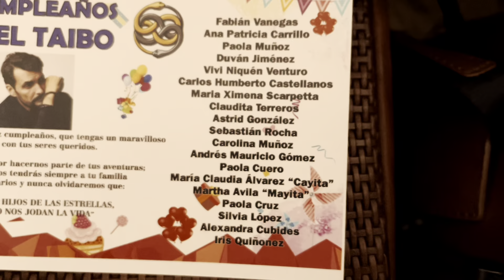Gracias! ♥️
Por quererme o por odiarme.
Por seguirme o bloquearme.
Por aplaudirme o criticarme…
Por lo bueno y por lo malo… al fin y al cabo, en eso consiste la vida: un cúmulo de encuentros y desencuentros que construyen el camino que cada uno caminamos, para finalmente encontrarnos todos ante la misma puerta, sin saber a ciencia cierta qué habrá tras ella.